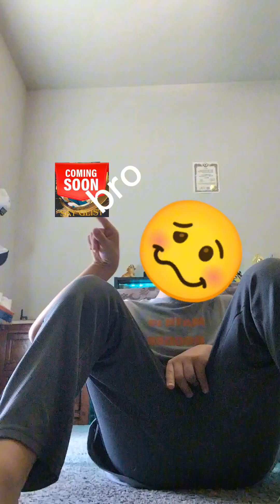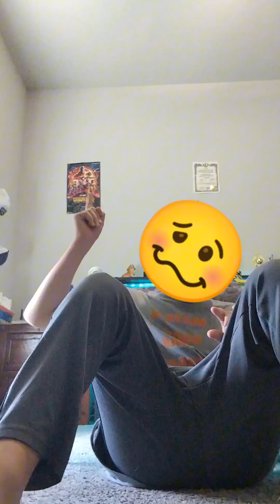new family member